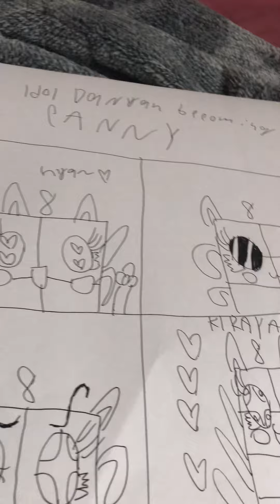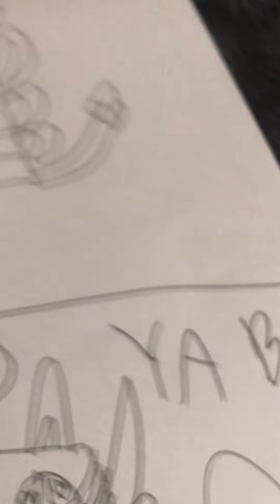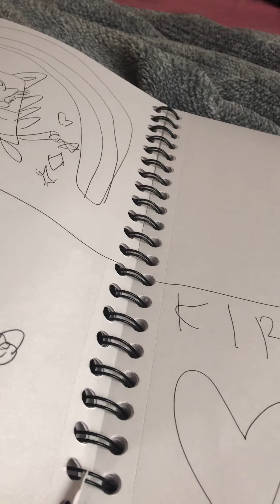Idol Da Nyan Becoming Canny And Uncanny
An Idol Da Nyan remake of “The Incredibles Become Canny/Uncanny”. Hope you enjoy this hilarious video!